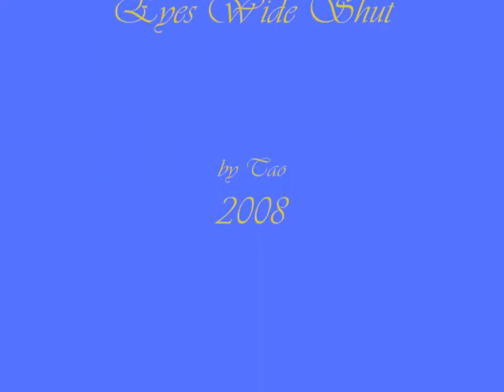Shostakovich - Waltz No.2 from "Suite for Variety Orchestra" in C Minor, Op.50b